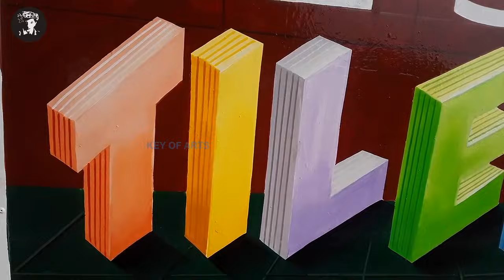Sign Painting Tiles Design 3D Letter Writing in English Font Style - key of arts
Sign Painting Tiles Background Design 3D Letter Writing in English Standing Fonts on Floor.